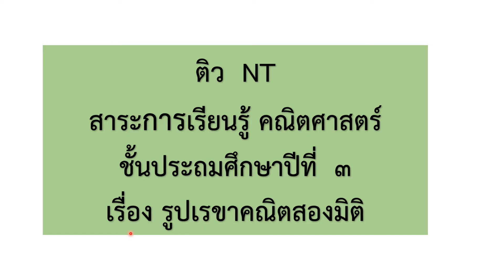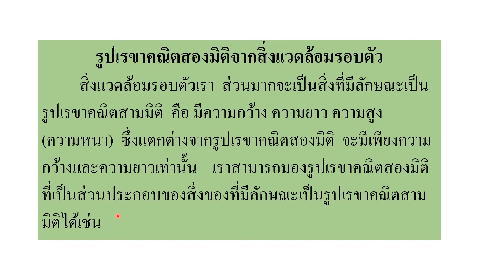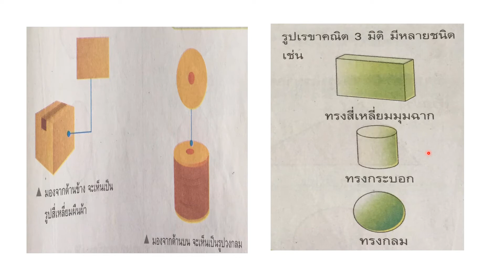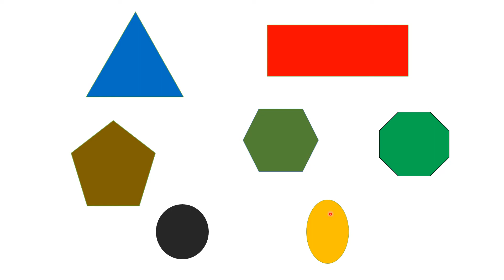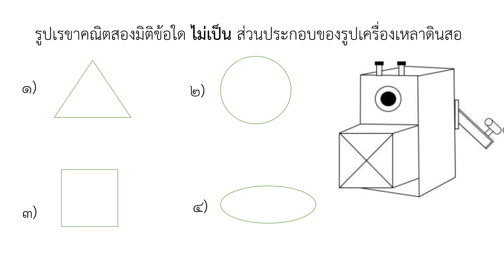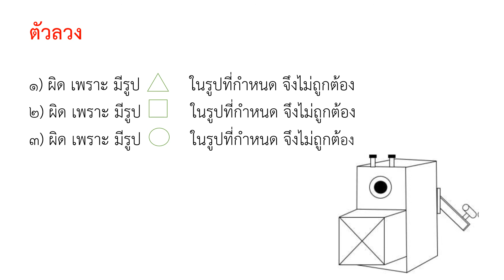EP12 NTP3 18September2020